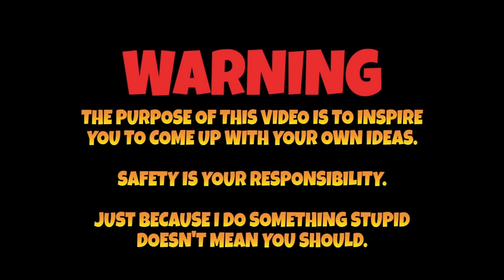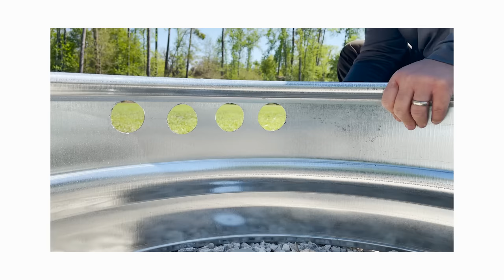12V Milwaukee More Powerful Than 18V? Head 2 Head Torture Test!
Do you really need 18 volt power tools or can 12 volts get the job done? I've been using the Milwaukee M12 line for my DIY projects so I'm putting my M12 Fuel hammer drill and impact driver against the M18 hammer drill and impact driver to find out! You've seen me use the M12 drill and impact driver on my DIY smokeless fire pit and when hanging string lights. These are the most powerful drills and drivers DIYers can get. Whether drilling holes or driving lag screws both of these platforms are absolute beasts. I pushed the M12 line far beyond what it is designed to do and it still impressed me.

 @Milwaukee Tool

Milwaukee M12 Fuel 2 Pc Kit- 1/2" Hammer Drill & 1/4" Impact Driver
Milwaukee M18 Hammer Drill/Impact Driver Kit

I hope to inspire you to create your own projects at home after watching my videos. In everything from DIY home renovation projects to custom furniture to projects that help us become more self-sufficient, I hope to show you how with a little ingenuity you can make stuff at home too.

Be sure to watch: "DIY Storage Solution With A Secret (You Won't Believe How It Works!)"